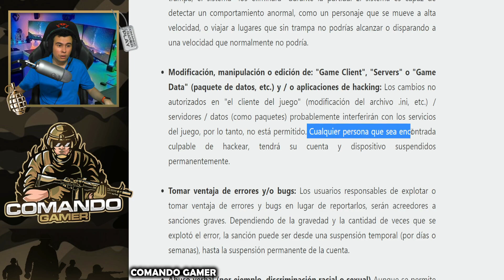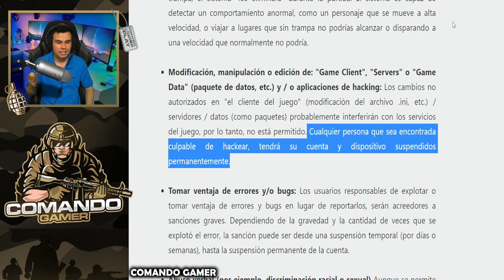GARENA BANEA A LUAY POR HACER TRAMPA EN FREE FIRE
Esta es una de las situaciones que esta ocurriendo demasiado en nuestra región, ya es hora que la empresa y los moderadores tomen cartas sobre el asunto, posiblemente llegara el separamiento de los jugadores de PC y Mobile.